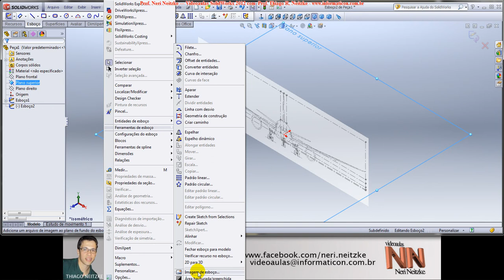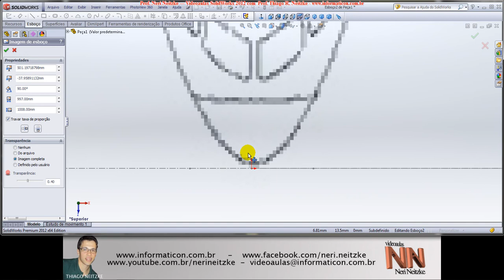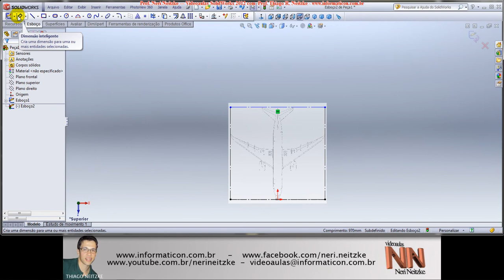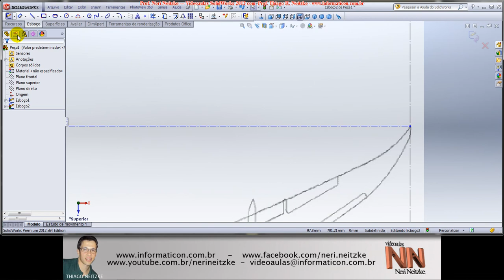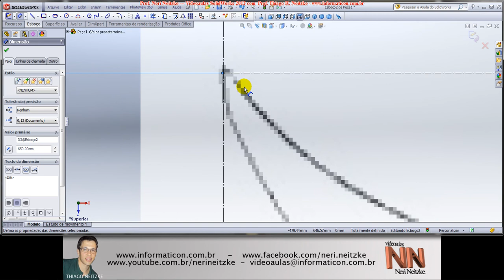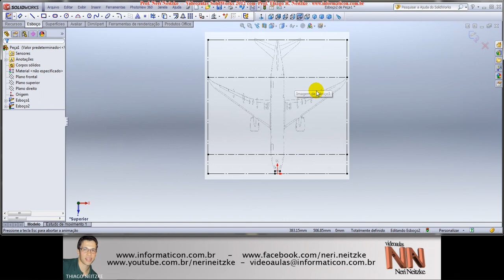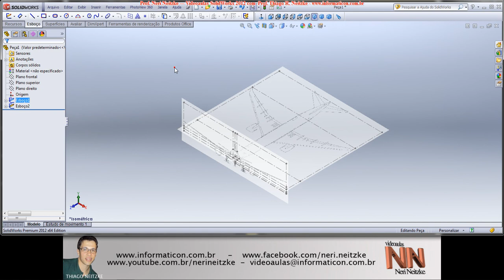114 - SOLIDWORKS 2012 - Modelamento Avião - Parte 02